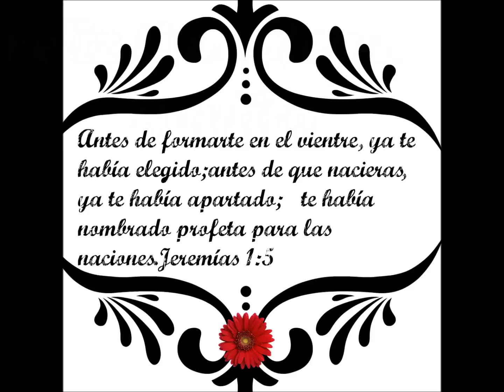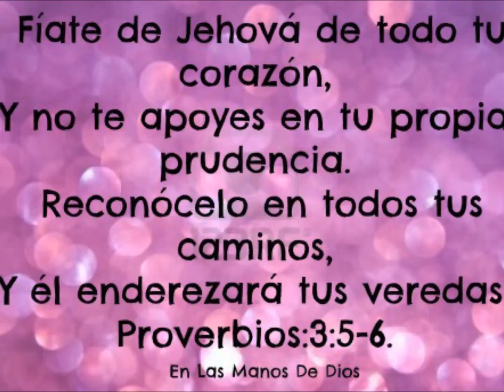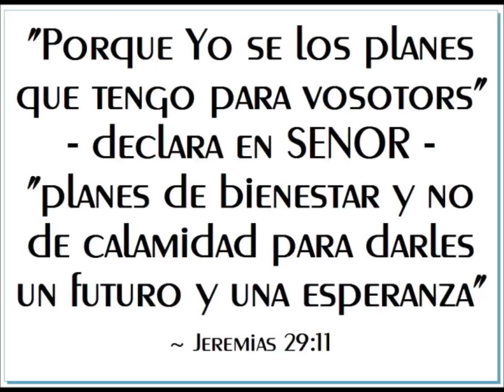Feliz Cumpleaños Raulito 2016